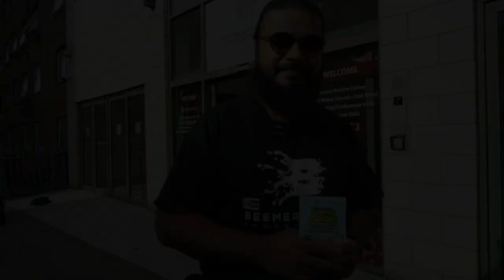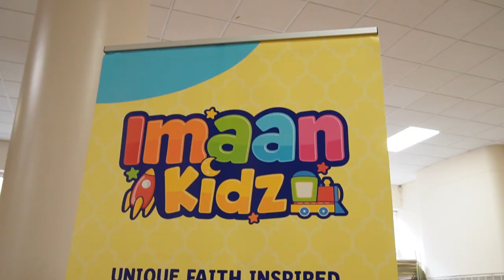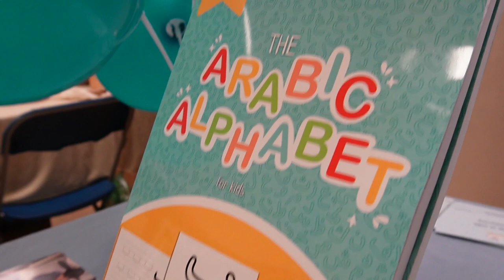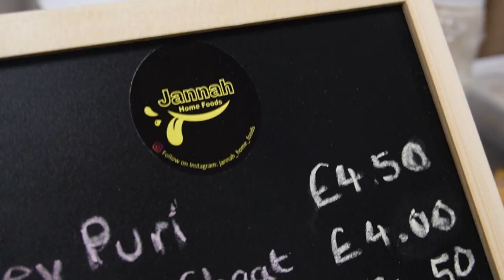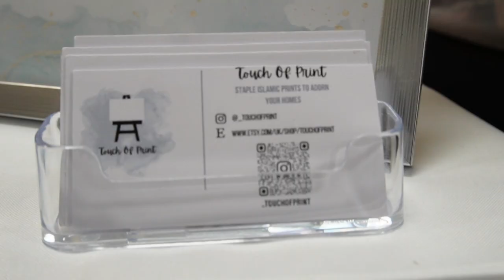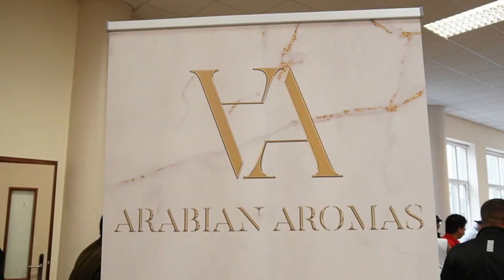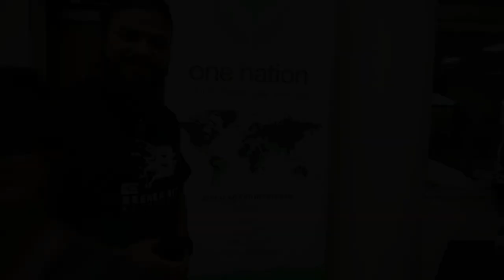Muslim Insta Exhibition - Winter Fundraising Event at the LMC - 2022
Alhamdulillah, we spent the day at the London Muslim Centre with Muslim Insta Exhibition London and One Nation, with all the amazing entrepreneurs, showcasing their amazing products and talents, all for the Winter Fundraising appeal.

Met some amazing people, ate some amazing food, got to check out some amazing products.

Left feeling with a positive vibe, a face with a massive smile and smelling amazing (lots of Attar Perfume and Natural Hand cream!)

May Allah bless the management of Muslim Insta Exhibition and One Nation for arranging this event, the Brothers and Sisters who had all the stalls there, those who came to shop at the event and bless our whole Ummah! AMEEN!

Make sure you check out and follow the Insta Pages of the online shops iA.

Ma sha Allah to my Daughter (Rose Hennas) who worked so hard all day. May Allah bless her hands and skills. Ameen.

A great event, Alhamdulillah, truly enjoyed the day with my Family.